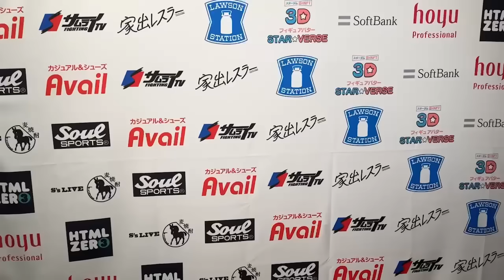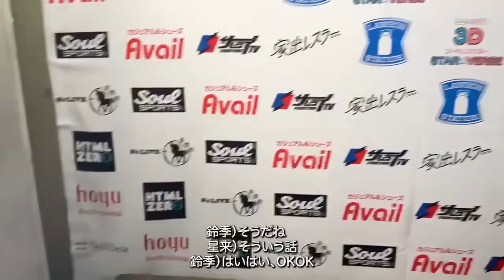【スターダム】４・１２『STARDOM in KORAKUEN 2024 Apr.』東京・後楽園ホール バックステージコメント【STARDOM】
◆テレビ番組
他

プロレス・総合格闘技など格闘エンターテイメントの世界標準は今や、激しく熱く美しい“女子”の試合。世界が注目する「STARDOM」の試合をお届け！　スターダムのアイコン・岩谷麻優、宇宙一可愛いアイドルレスラー・中野たむ、炎舞う深紅の号砲・舞華、ゴールデンフェニックス・上谷沙弥ら、キラキラ輝くスターが集結！　女子プロレス黄金時代へ★

▽選手SNS
◆STARS